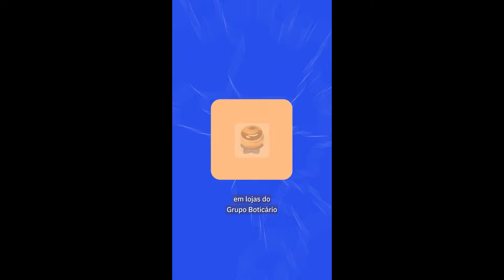Fastback é destaque de vendas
Junior Prates e Luciane Dobra apresentam as novidades da Fiat com o Fastback para pessoas com deficiência, com condições de isenções de IPI, ICMS e IPVA em São Paulo

E ainda: cliente do Grupo Stefanini tem processo de pedido de isenção gratuita!

Confira todos os detalhes

3 – Grupo Boticário – Participe da campanha da distribuição gratuita dos acessórios inclusivos

5– MOVIMENTO PcD – faça parte! Acesse

6 – Seja Associado da ANAPcD – Associação Nacional de Apoio às Pessoas com Deficiência

* SITE ACESSÍVEL EM LIBRAS
* VÍDEOS COM A OPÇÃO DE CC (Closed Caption)

📶 Fale com o Diário PcD